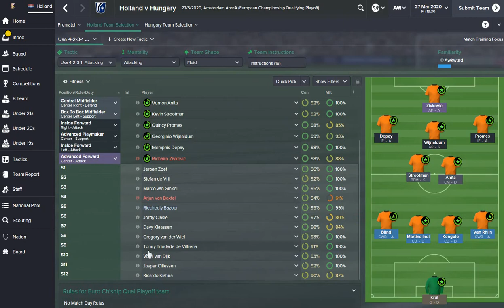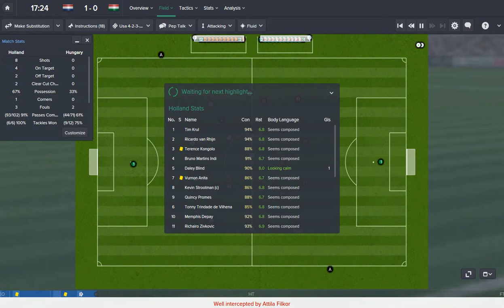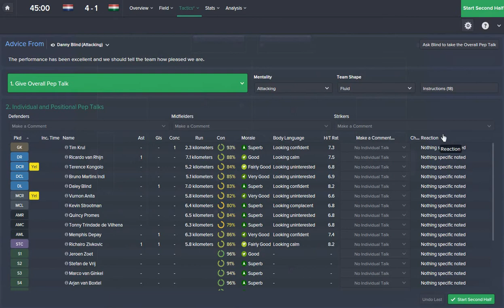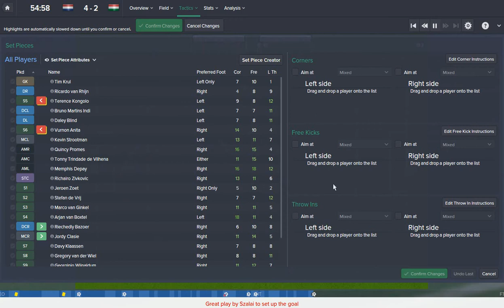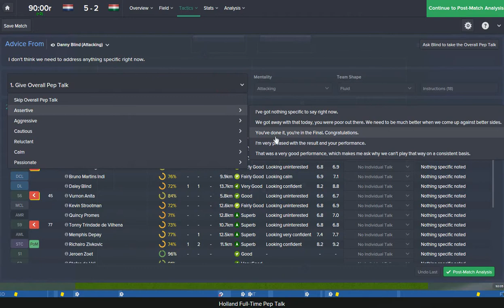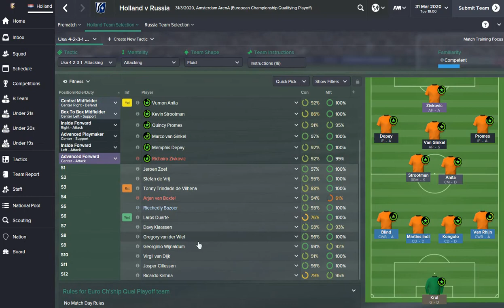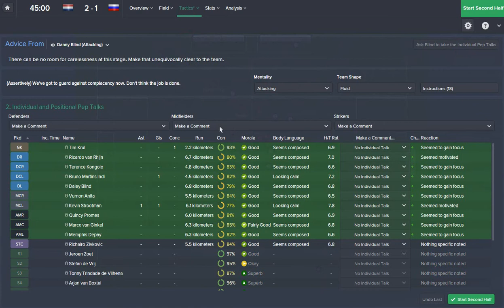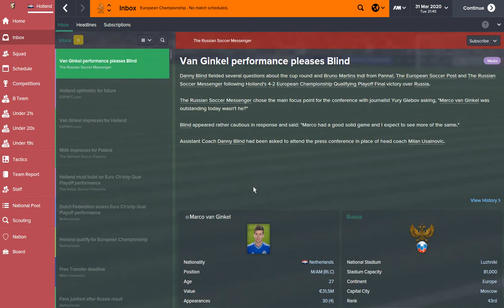FM Usa - Netherlands vs Hungary & Russia